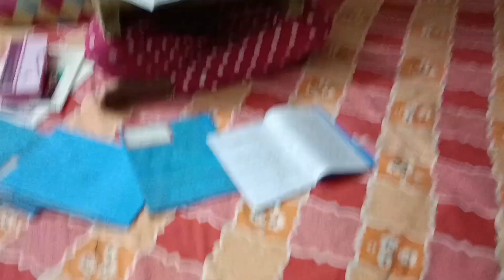জামাই ছাড়া ষষ্ঠীর খাওয়া দাওয়া করতে গেলাম